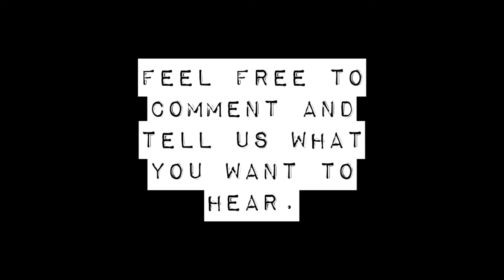GA: Why do nice guys finish last?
Girls answer the question boys want to know.